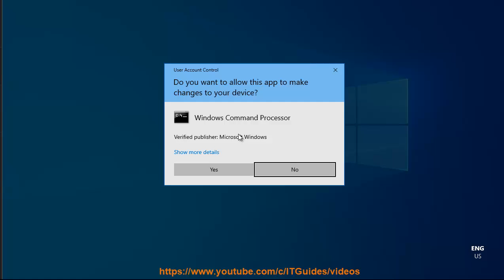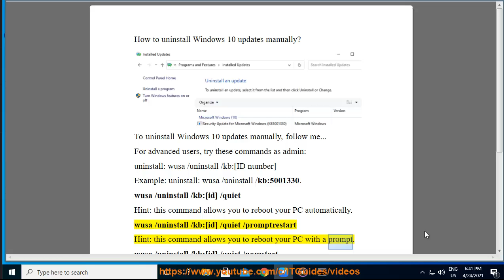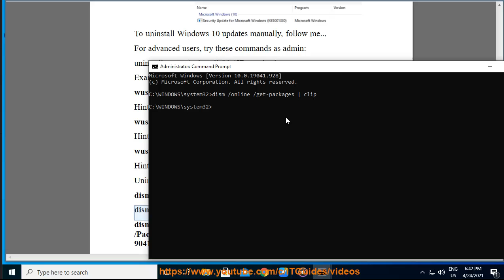Uninstall Windows 10 updates manually